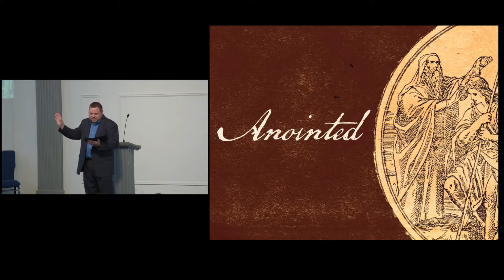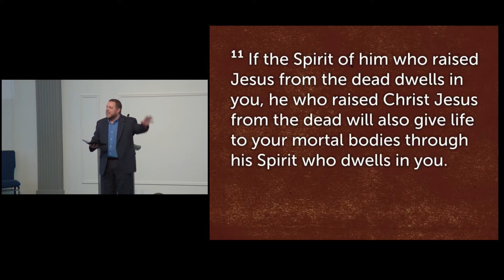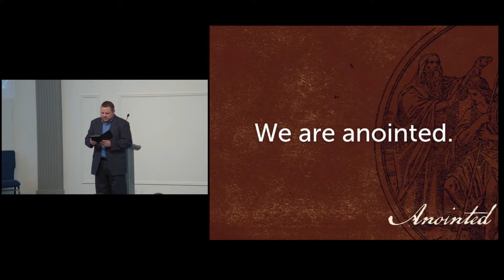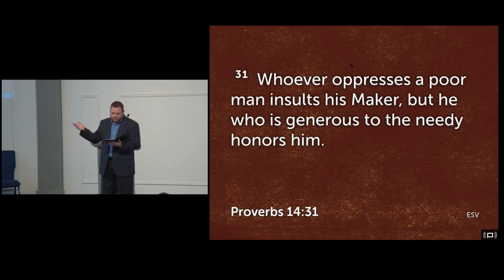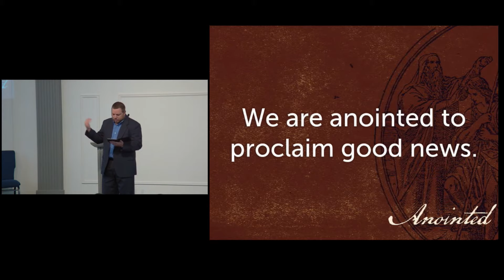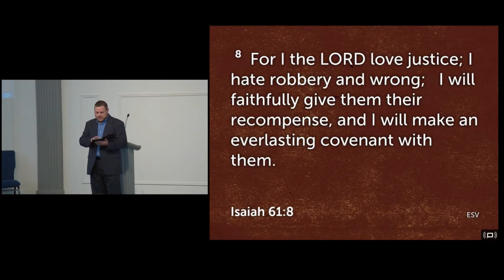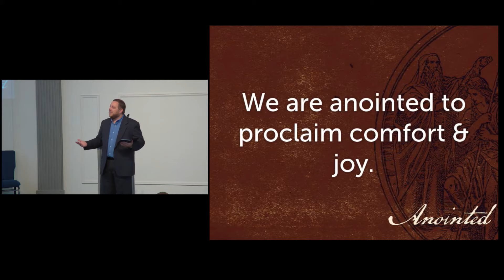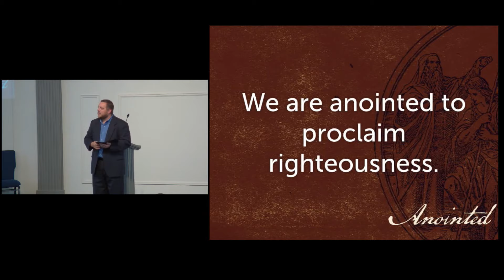060318 Anointed_Joshua Freeman